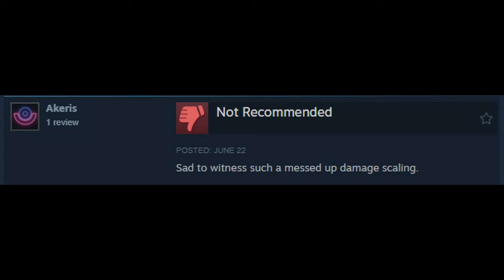I CAN'T BEAT the FIRST ENEMY in the ELDEN RING DLC!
I played the Elden Ring Shadow of the Erdtree DLC and it was hard. Just how I like it. Artificially inflated difficulty goes so crazy, dawg! No but really, this is the best souls like DLC I've ever played. The first boss (Divine Beast Dancing Lion) was the best music focused boss fight I've played since the Dancing Robot in Nier Automata. I don't even know if it was trying to sync to the music or if the boss' attacks were just in the same cadence, but the result was the best boss fight in years. There was also the giant, reverse volcano, washing machine guy. I just gave up on that one actually.

Might just play the rest of the DLC and make one more video covering the rest of it. Gonna take too long to make a vid for every boss. Might be uploading EXCLUSIVE shorts on my other social medias so go follow pls.

Aight, back to the grind. People have already beaten the game out there and I'm over here stuck on lava man. Just want to let you know I took the entirety of June off to enjoy my summer and the great outdoors! What I'm doing instead is playing Elden Ring. I couldn't be happier.

HOW BOUT THEM STEAM REVIEWS, AM I RIGHT? I AGREE WITH THEM! THIS GAME IS TOO DIFFICULT! I AM A BIG BABY AND I WANT MY MILK!

★Instagram (you can search TremaVids)

Elden Ring OST - Malenia Phase 2 Theme
Elden Ring DLC OST
Coming Closer - Sven Lindvall
Consumed by Darkness - Christoffer Moe Ditlevsen
Das Hotel - Sugoi
Evil Rise - Sightless in Shadow
For Humanity - Bonnie Grace
Galaxy Verse - Ruiqi Zhao
Himothy - Katori Walker
Maybe in Spain_ - Franz Gordon
The Monarch - Heyson